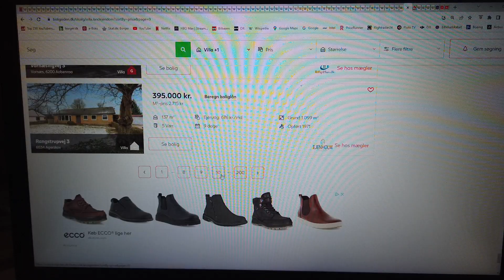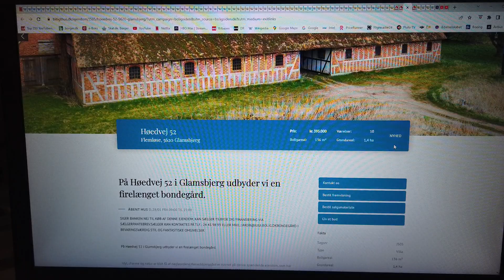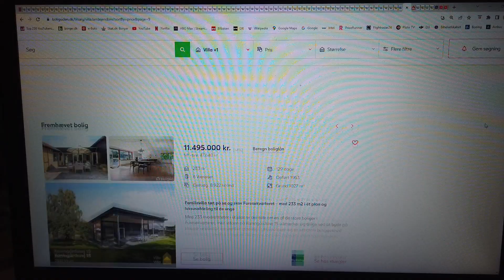MongoTV_6313 - Del 13 - KUNNE KØBE GAMMELT BILLIG FLEXBOLIG HUS I JYLLAND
DEL 13 - God LØRDAG aften :-) Det er så over 2 1/2 ÅR siden, at jeg sidst, har optaget og upload, en video i den her serie, om billig huse til salg i Danmark :-) ?? Jeg vidste godt, at jeg havde den her gamle video serie. Men mit liv og økonomi, har været i et stort sort hul, i mange år, og mit liv stå helt stille stadig, imens tiden den går, og jeg spilder min penge hver måned, på at betale høje afdrag, på 3 dyre kassekredit og andet. Jeg er fyldt 57 år også, og fylder 58 år, til November 2024. Så der er ikke så lang tid mere, til jeg fylder 60 år, til November 2026. Hele denne år 2024, og næste år 2025, skal jeg stadig afdrage på dyr gæld. Som jeg har gjort nu, i over 8 ÅR, til Februar-Marts 2024. Men er man et ungt par, under 30-35 år, eller et voksen par under 50 år, så har man jo stadig meget tid, tilbage i livet. Tid til at spare nogle 100.000 kroner op i banken kontant, til at købe hus for. Hvis et par kan opspare 8.000 kr. md. kan de opspare cirka 100.000 kroner om året. Så vil det kun tage, cirka 4 år, at opspare 400.000 kroner kontant. Og for 400.000 kroner kontant, kan man vælge imellem mange 100 gode små huse til salg. Som dog mest er på landet, omkring i Jylland og i Nordjylland. Og huse på Lolland og Lolland-Falster og lidt på Fyn. Men for 500.000 kroner, kan man vælge imellem, 100 vis af gode små huse med have. Så man behøver ikke, at købe en 2 rum bolig på 70 kvm. her ved Storkøbenhavn, til 2-4 million kroner. Som 2 rum på Østerbro på 70 kvm. til 4 mill. kr. Men sådan små billig huse, ude på landet, de stiger nok ikke i pris, eller kun meget lidt, over 10 år. Og så de nok svære at sælge igen, inden for en rimelig tid. Så man skal nok ikke købe et billigt hus til 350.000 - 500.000 kroner, hvis man kun vil ejer det, i få år, og sælge igen. Da det nogle gange, måske kan tage flere ÅR, at sælge et sådan hus igen.